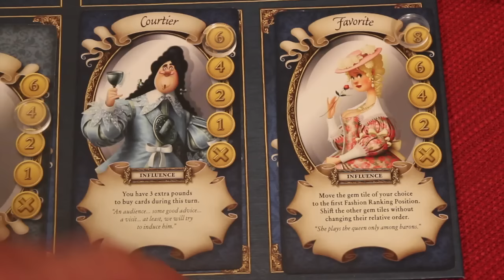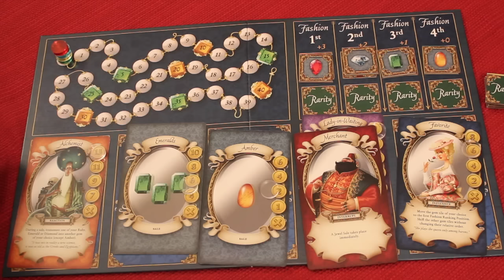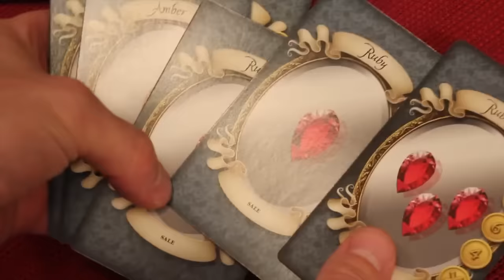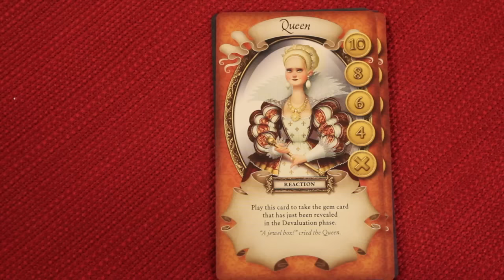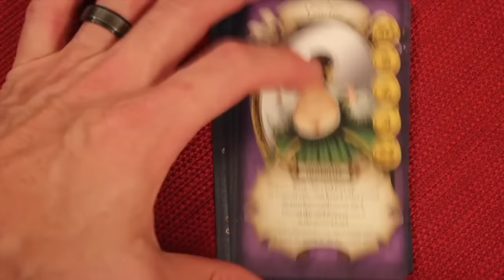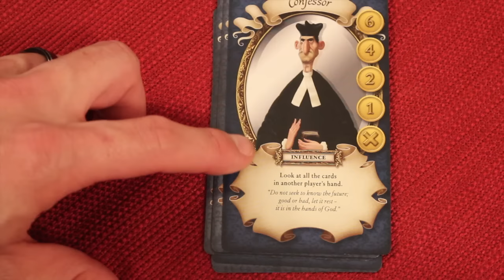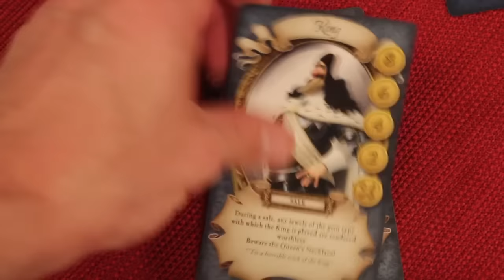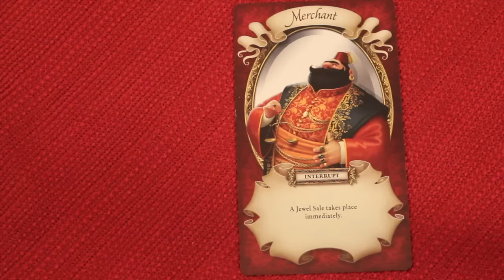Queen's Necklace Review with the Game Boy Geek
My board game review of a re-print of this set collection game.